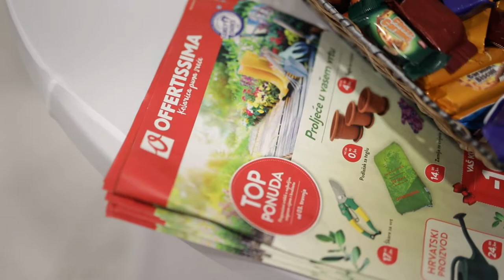Otvorenje nove poslovnice u Đakovu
Offertissima je za vas otvorila vrata još veće i ljepše trgovine u Đakovu. Posjetite nas na novoj adresi - Ulica kralja Tomislava 8 i uživajte u kupnji! Veselje kupaca i naših djelatnika povodom otvorenja pogledajte u videu.